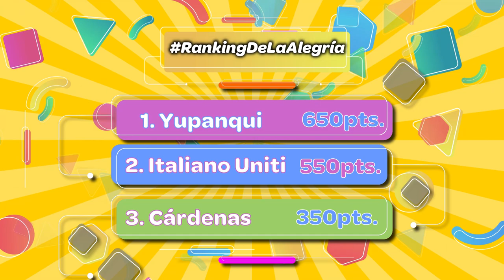🆙🆙 BRASUKA EN MI CLUB T19 EP#3 🆙🆙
El Br4suk4 presenta el desafío de ⚽GolazoGuaymallen en el 📍CLUB YUPANQUI.

👀 Mirá como fue un poquito de la diversión junto a los peques del club y cuantos puntos sumaron para el 🏆RankingDeLaAlegría.

💬COMENTÁ abajo ⚽GolazoGuaymallen y el NOMBRE DEL CLUB para sumar fuerzas para participar